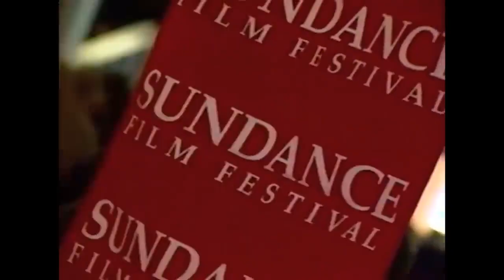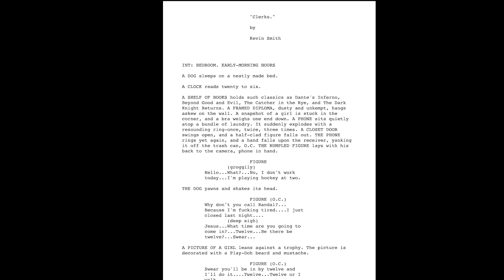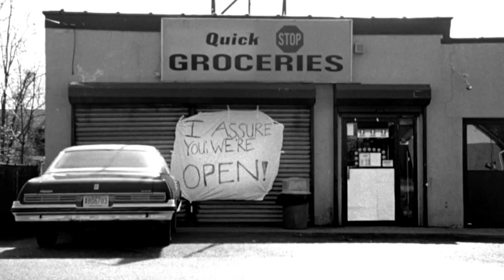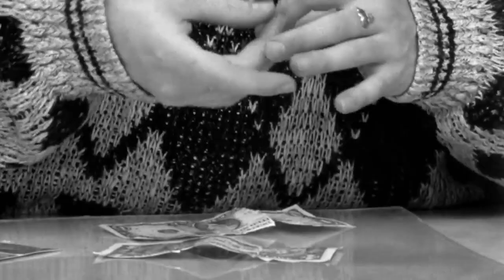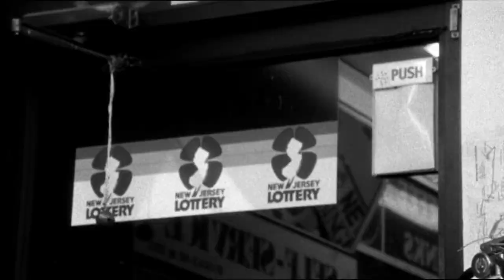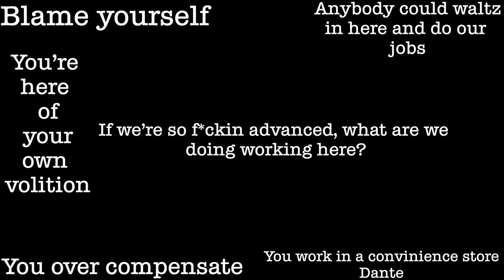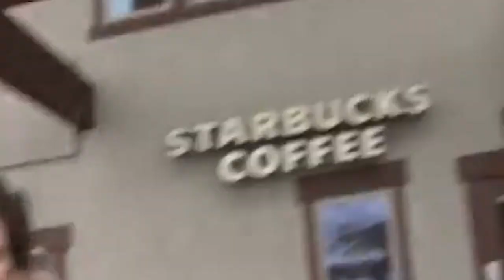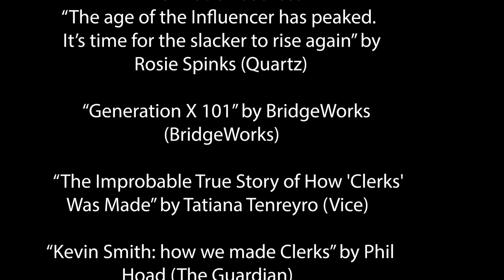I'm Not Even Supposed to be Here Today: a Clerks Video Essay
So I made this for a film history class about a year ago as my final and I spent a lot of time on it as I have a lot of passion for this movie, although I am aware there are a few minor editing errors. To other Kevin Smith fans, be on the lookout for references to his other movies! Let me know what you think too!

Written, narrated, and edited by August Kamerer